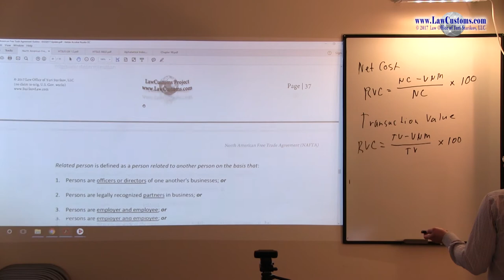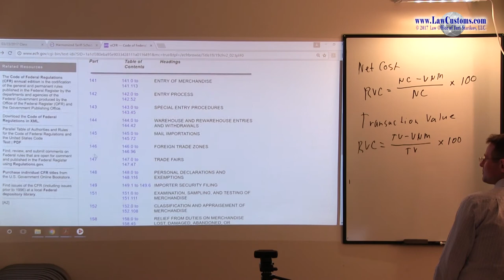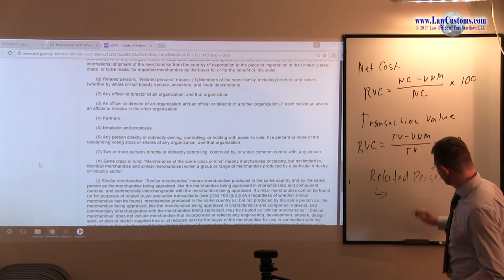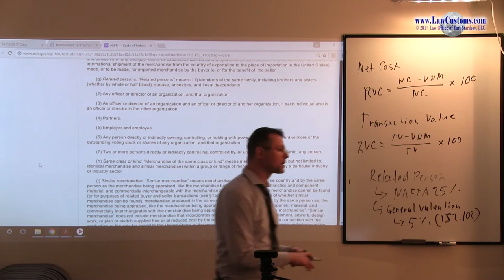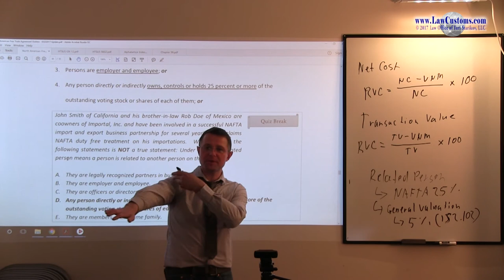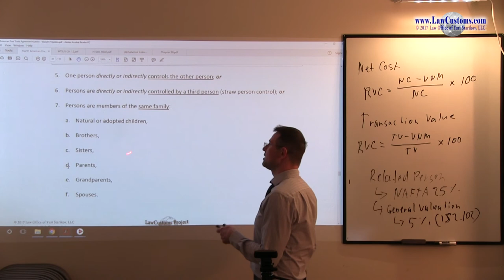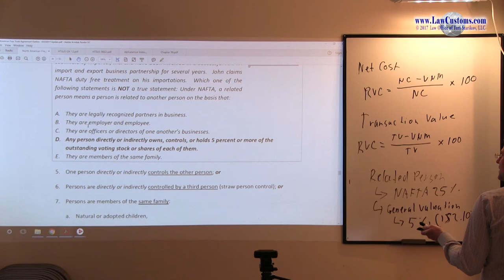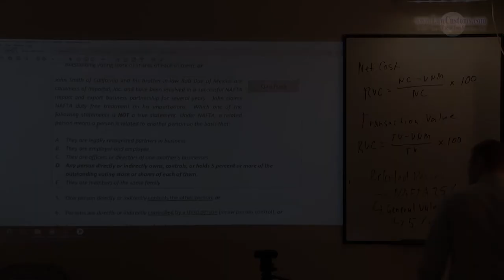October 2000 Question 40 U.S. Customs Broker License Exam Discussion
QUESTION:

John Smith of California and his brother-in-law Rob Doe of Mexico are coowners of Importal, Inc. and have been involved in a successful NAFTA import and export business partnership for several years.  John claims NAFTA duty free treatment on his importations.  Which one of the following statements is NOT a true statement: Under NAFTA, a related person means a person is related to another person on the basis that:
A. They are legally recognized partners in business.
B. They are employer and employee.
C. They are officers or directors of one another’s businesses.
D. Any person directly or indirectly owns, controls, or holds 5 percent or more of the outstanding voting stock or shares of each of them.
E. They are members of the same family.